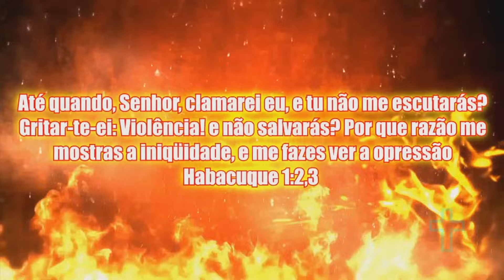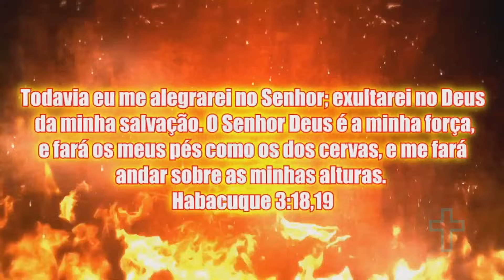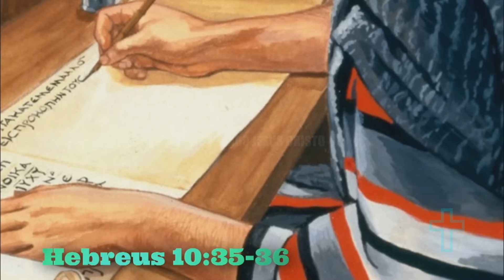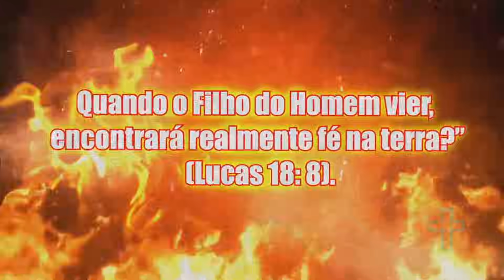A HISTÓRIA DO PROFETA HABACUQUE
conheça a história do profeta que transformou a profunda aflição do povo de Deus em esperança.